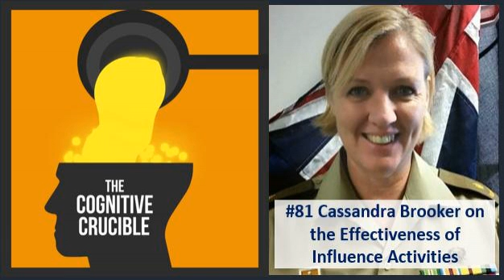#81 Cassandra Brooker on the Effectiveness of Influence Activities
The Cognitive Crucible is a forum that presents different perspectives and emerging thought leadership related to the information environment. The opinions expressed by guests are their own, and do not necessarily reflect the views of or endorsement by the Information Professionals Association. During this episode, MAJ Cassandra Brooker presents her Master’s research report entitled: “The Effectiveness of Influence Activities in Information Warfare.” Cass asserts that Western democracies are already at war in the information domain and are being out-communicated by adversaries. In her study, she fuses three research disciplines: systems thinking, influence, and behavioural science to better understand mental models and enable a deeper understanding of influencing tactics. We discuss the notion of feedback loops, which are critical to understanding influence. Finally, Cass reviews two case studies–ISIS and the Hillary Clinton 2016 Presidential campaign.

 Resources:

   The Effectiveness of Influence Activities in Information Warfare by Cassandra Brooker  Rand Paper: Systems Confrontation and System Destruction Warfare: How the Chinese People's Liberation Army Seeks to Wage Modern Warfare  Systems Thinking For Social Change: A Practical Guide to Solving Complex Problems, Avoiding Unintended Consequences, and Achieving Lasting Results by David Peter Stroh   Link to full show notes and resources

 Guest Bio:

 Major Cassandra Brooker is an Australian Intelligence Officer, who is currently posted to the Advanced Warfighting Evaluation Section developing future and emerging threat products in support of the Australian Army’s Aviation capability.

 Major Brooker was born in New Zealand and served two years in the Royal New Zealand Air Force before immigrating to Australia. She graduated from the Royal Military College in 2002 and has held a diverse range of postings throughout her career, including: developing aviation intelligence, collection and targeting capabilities; specialisations in remote-sensing and geospatial intelligence; campaign planning to defeat ISIS at the Combined Joint Forces Land Component Command in Baghdad; and as the ADF’s first bilateral student to study at the Military Science Academy in Hanoi.

 MAJ Brooker undertook a Masters of Research in 2019 at the University of New South Wales (UNSW) Canberra, on a Chief of Army’s Scholarship. Her thesis spanned three academic disciplines of: Systems Thinking, Influence Activities, and Cognitive Theory to investigate solutions for improving Australia’s influence effectiveness in information warfare. She also holds a Bachelor of Professional Studies (Peace Studies) from University of New England, a Master of Justice (Intelligence) from Queensland University of Technology, and a Graduate Diploma in Geographic Information Science from University of Queensland.

 About: The Information Professionals Association (IPA) is a non-profit organization dedicated to exploring the role of information activities, such as influence and cognitive security, within the national security sector and helping to bridge the divide between operations and research. Its goal is to increase interdisciplinary collaboration between scholars and practitioners and policymakers with an interest in this domain.

 Or, connect directly with The Cognitive Crucible podcast host, John Bicknell, on LinkedIn.